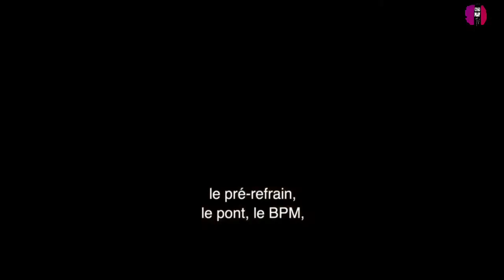GIMS MET SA TÊTE EN EXPOSITION A PARIS DANS SON STUDIO 360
News:
GIMS, Il est le premier rappeur à avoir rempli le Stade de France complet avec plus de 70 000 personnes.

Il y a quelques jours, il a sorti un tout nouveau hit pour le plus grand plaisir de ses fans et un documentaire qui raconte sa vie sur Netflix.
En tout cas, le documentaire est à voir absolument pour connaître plus le rappeur et se remémorer son incroyable ascension. Car aujourd'hui, même si il n'en a plus le nom, Gims règne en maître.

Maître Gims a décidé de revenir sur ses origines congolaises avec son nouveau hit « Yolo ». Mais comme toujours, ce hit n’a pas plu à Booba.

Dans cette nouvelle chanson,Yolo celui que Booba a choisi son rival chante ceci : « À la base, je ne suis là que pour ma paye, moi. Tu sais bien que, là où j’mets les pieds, c’est chez moi. Si t’annules en dernière minute, ça la fout mal ».

Le rappeur a aussi ajouté : « Je m’habillerai puis je mourrai comme un Kinois. L’orage est passé, désormais je n’ai plus peur. La route est moins longue au volant du RangeRover »...

En effet, dans son documentaire, Gims reste un personnage assez secret. Il montre au public son côté bling bling tout en restant très énigmatique vu le peu d'interviews qu'il donne. Dans le documentaire, il se dévoile en racontant par exemple, comment il vit mal le fait d’être éloigné de ses enfants, mais aussi son rapport à la religion car il s’est converti à l’islam en 2004, ou encore ses débuts dans la rue quand il n'avait même pas d’appart ou dormir et qu’il commençait à rapper avec à la Sexion d'assaut ...

Merci à tous pour votre soutien et confiance. Toute l'année notre équipe de Congo Play est à vos côtés pour vous informer et vous divertir.